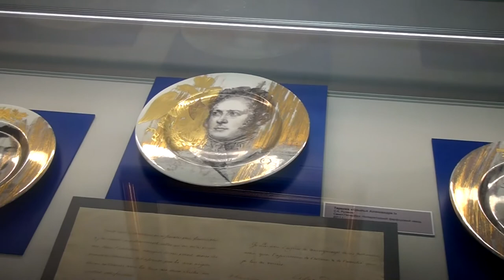В Твери открылась выставка «1812. Сила народная»